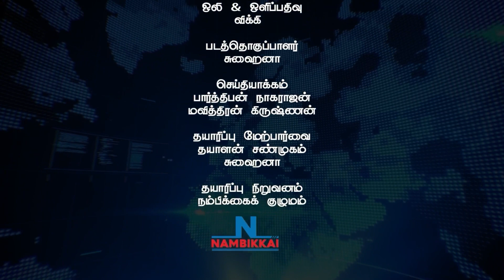Nambikkai Headlines | Evening 5pm | 23-02-2024 | Nambikkai Online | நம்பிக்கை முதன்மை செய்திகள்